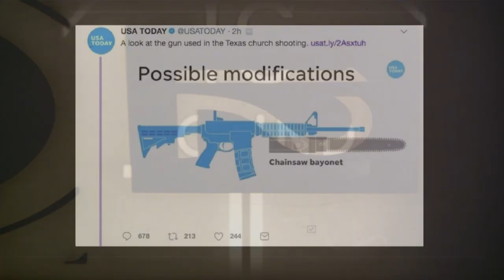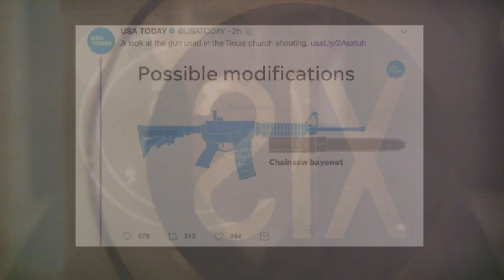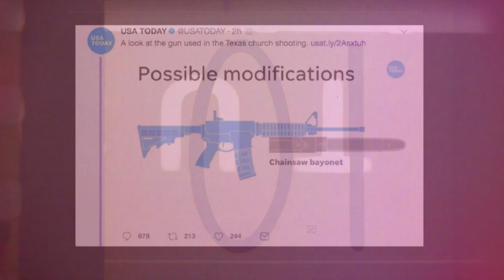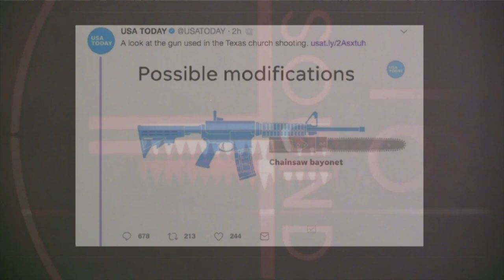AA Battery - Chainsaw Bayonet (beat by Lucid Soundz)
This is a video I made in response to the increasingly absurd and increasingly scary attack on the 2nd Amendment going on in the media today.

LYRICS:

VERSE 1
I remember back when I was still in high school
I was that shy, nerdy kid that thought that I's cool
Everybody saw me but nobody could see through me
They could say they know me and yet they never knew me
Since I was so quiet, they saw me as a mystery
That kid that's fun to talk to, and he's good in History
But that's where it ended; they didn't know any different
They thought I was as normal as a high school kid went

But that all changed the day I finally snapped
My so-called "friends" all did me dirty, and so I dropped a track
And it blew up in school
It became the news
That's when everybody knew me. "AA, what's good?"

At first, I liked all of the attention that I was gettin'
I thought that it was my chance to finally fit in
I didn't realize just how polarized it's got
With our daily lives filled with daily lies and rot, like

HOOK
Chainsaw bayonet
Uh, uh, yeah
Chainsaw bayonet
Uh, uh
When you see one, don't forget
Uh, uh, yeah
Chainsaw bayonet (Chainsaw bayonet)
Chainsaw bayonet
Uh, uh, yeah
Chainsaw bayonet
Uh, uh
It gets you high like Percocet
Uh, uh, yeah,
Chainsaw bayonet
Uh, uh, yeah
Chainsaw bayonet
Uh, uh

VERSE 2
I would feel all of their gazes in the hallways
They thought I didn't notice, but I noticed always
At first, they were kind; at first, they were gentle
Then they heard my views and everybody went mental
I was never ready for the spotlight that was put on me
Why everything I said was scrutinized is beyond me

I'm a centrist at heart; but to them, a conservative
Because I said facts that were not confirmative
Because I had stats that were not concerned with this
Echo-chambered monologue and just how absurd it is
Putting out an opinion's like a roll of the dice
You never know who's naughty and who's gonna be nice

And more often than not, the accusers aren't wise
And they'll chase after you like they're Three Blind Mice
And you can chop off their tails, and they'll run away screaming
But then they'll bring more, and more start believin' in

HOOK
Chainsaw bayonet
Uh, uh, yeah
Chainsaw bayonet
Uh, uh
Uh, uh, yeah
Chainsaw bayonet
Uh, uh, yeah
Chainsaw bayonet
Uh, uh
Uh, uh, yeah,
Chainsaw bayonet
Uh, uh, yeah
Chainsaw bayonet
Uh, uh